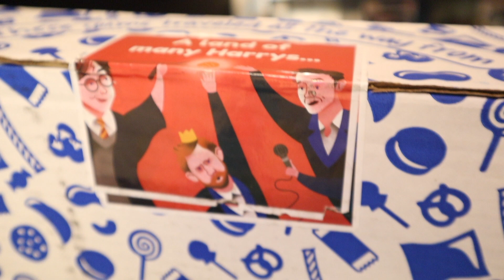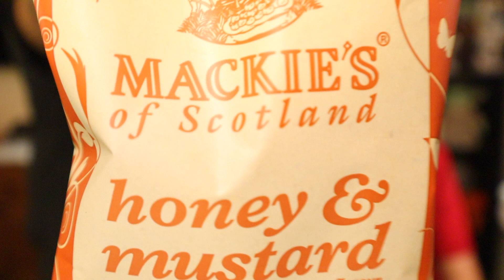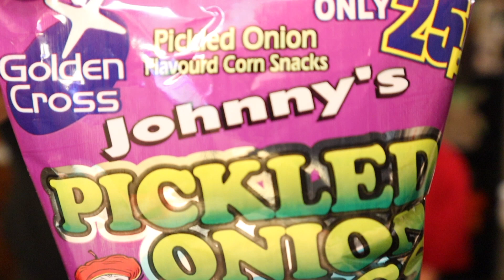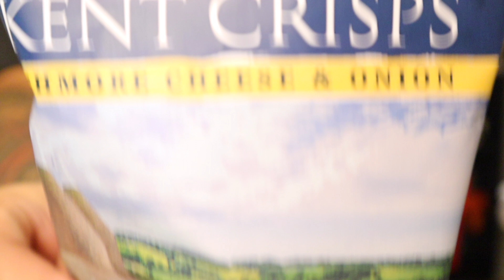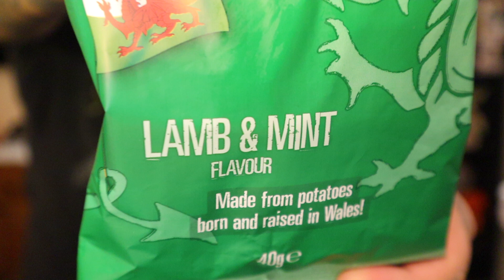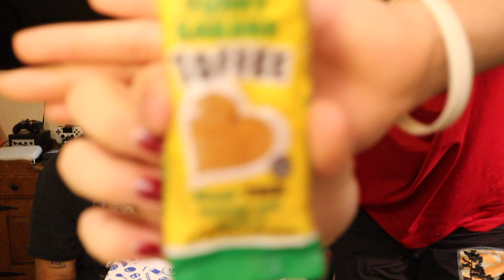Universal Yums UK BOX 2020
THE COLDEST WATER BOTTLE GET ONE BY CLICKING THIS LINK!